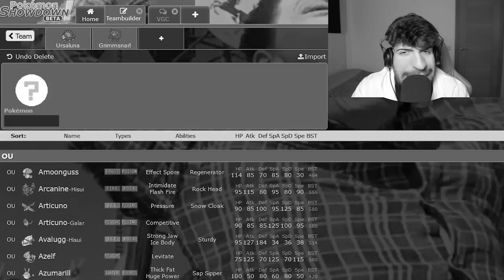URSALUNA CON PANTALLAS DA MIEDO | TEAMBUILDING REGULATION D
Este vídeo ha sido sacado de un directo de Twitch, donde stremeo diariamente. No dudes en pasarte por allí!!

Un abrazo,